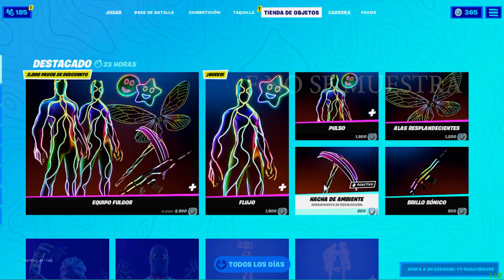NUEVA TIENDA DE HOY NUEVO PACK EQUIPO FULGOR NUEVAS SKIN GESTO FIN DE AÑO FORTNITE TEMPORADA 5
hola que tal amigos de youtube en este nuevo video tutorial  les muestro la nueva tienda del dia de hoy 30 de diciembre del 2020 en esta tienda encontraremos todos los nuevos pack de skin y cosméticos de la tienda de fortnite si te gusta estos video de la nueva tienda no olvides dejar un hermoso like suscribirte y activar la campanita tan bien dejame saber en los comentarios tus dudas o sugerencia muchas gracias por el apoyo y feliz fin de año.

SI DESEAS PUEDES APOYAR EL STREAM Y OPTENER SUS BENEFICIOS MEDIANTE